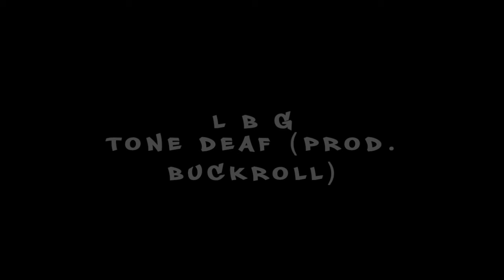TONE DEAF (prod. Buckroll)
LONE WOLF 🐺🐺🐺

Most people know I been ghost mode lately, really just tryna focus my time & energy on music & my soul! Chilling, creating, looking after my vibe & protecting my spirit! I been working on this for about 4 months now, FINALLY i can say that I’m proud of what I’ve done here & excited to share it cos I’ve strung together a good body of work & I stand by it with everything.. 🐺🐺🐺
Thank you to the few features.
Thank you to all the producers (credit displayed respectively)
I love you all, LBG FOREVER.. 🎼📀
Jusst..🃏🃏
LONE WOLF" 🐺🐺

Listen to LBG everywhere! 🎵